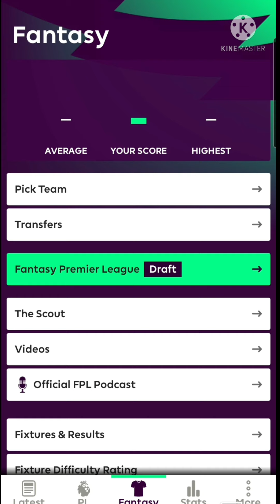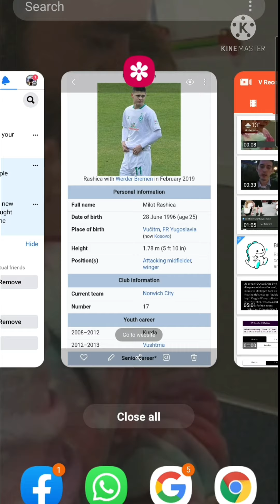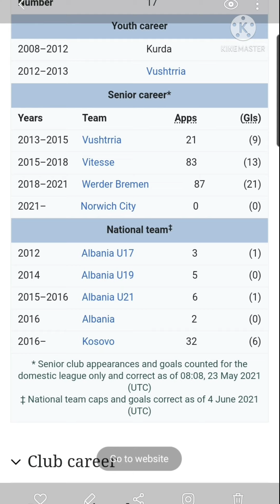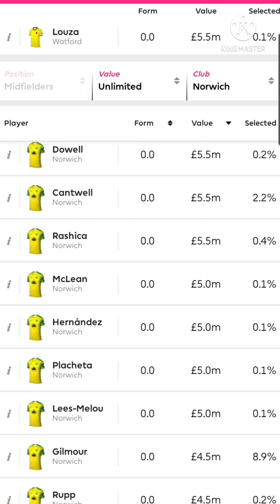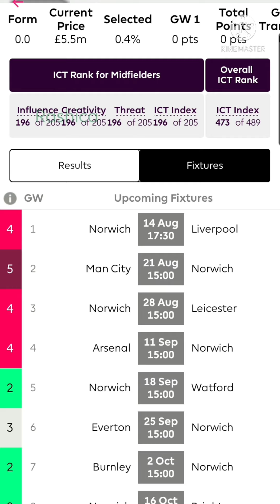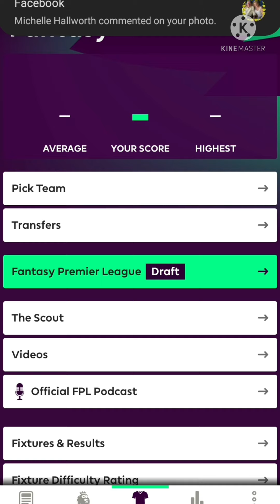FPL MUST SEE - 3 GOALSCORING MIDFIELDERS UNDER 1% OWNERSHIP !!!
I have doug deep and found 3 goalscoring, assist making premier league new boys. They must be looked at for the up and coming fantasy premier league season. These are midfielder nobody has.

League code - jful9c